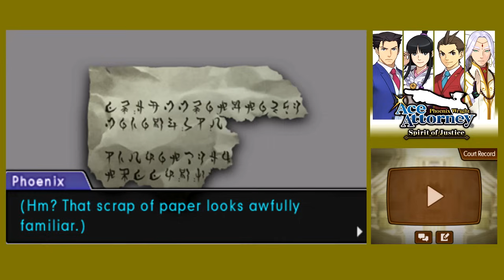Ace Attorney- Spirit of Justice (29) What a Trooper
DUDE COME ON.
This is a first time playthrough, so please leave your spoiler-free tips and tricks down below!